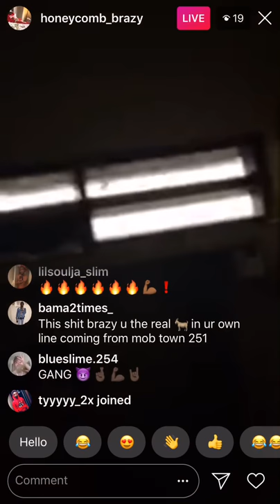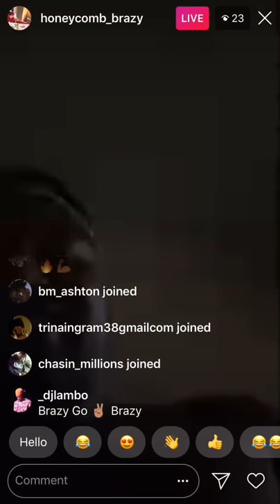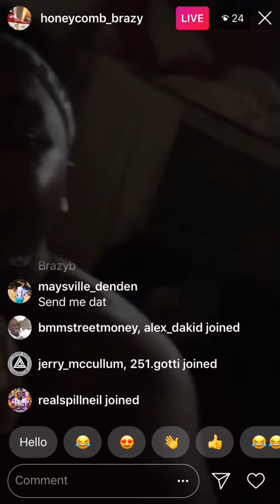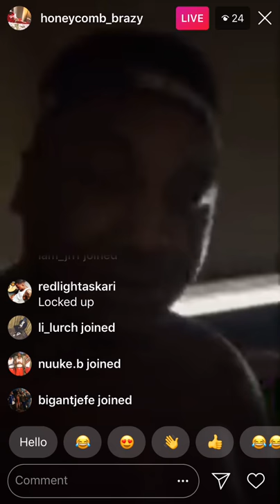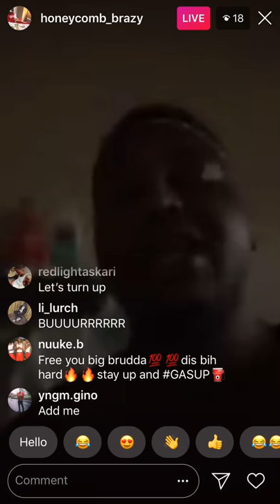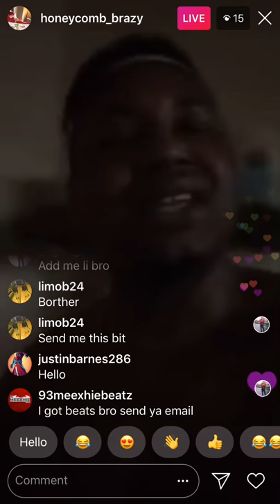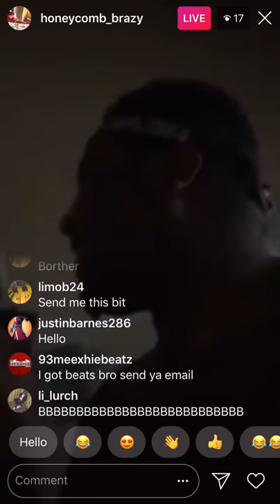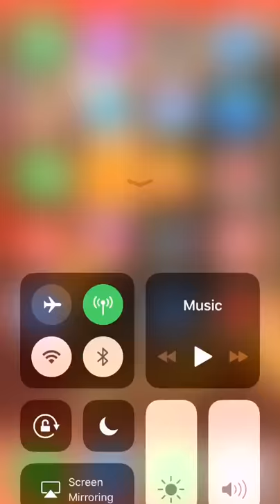Honeycomb Brazy Live From A Prison Cell Mobile Alabama PT3 Hard